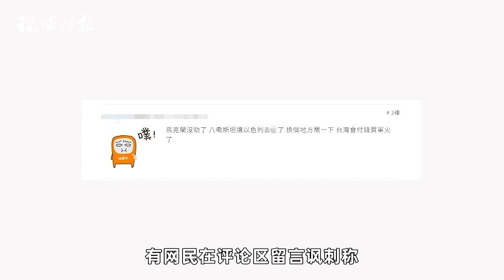台媒：美军舰“迫近”太平岛近海，解放军军舰紧接出现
据台湾《联合报》11月6日援引太平岛雷达与瞭望信息报道，3日，中国南海太平岛周边数海里内突然出现美国、解放军驱逐舰先后“迫近”太平岛的情形，岛上肉眼瞭望即可目视船影集结，太平岛提升警戒状况。According to Taiwan's "United Daily" on November 6th, citing radar and lookout information from Taiping Island, on the 3rd, there were sudden occurrences of US and PLA destroyers "approaching" Taiping Island within a few nautical miles of Taiping Island in the South China Sea. The visual gathering of ship shadows on the island could be seen with the naked eye, and Taiping Island increased its alert status.